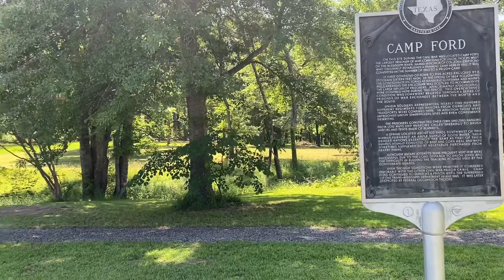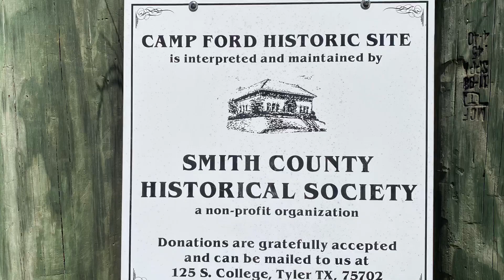Visiting the largest Civil War Prison camp west of the Mississippi-Camp Ford, in Northeast Texas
Camp Ford was the largest POW camp west of the Mississippi River.  Compared to other POW camps, the conditions were better, due to a fresh water spring which provided ample water, and local cattle, which became their primary food source.  Overcrowding was common, but was helped by prisoner exchanges.
Camp Ford is located just on the outskirts of Tyler, Texas, between Shreveport, Louisiana and Dallas, Texas.